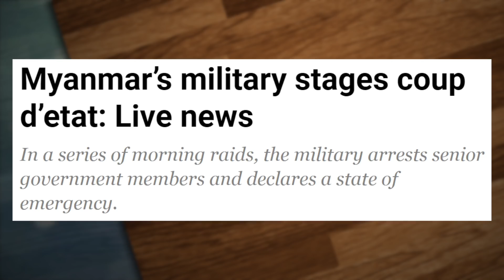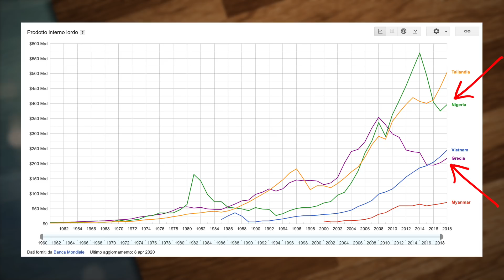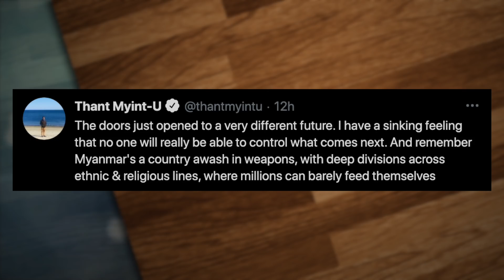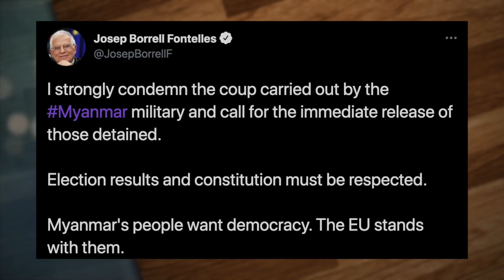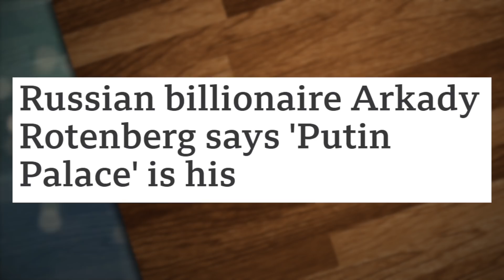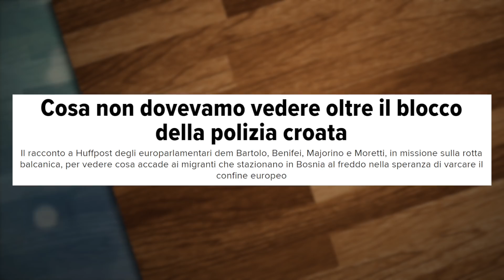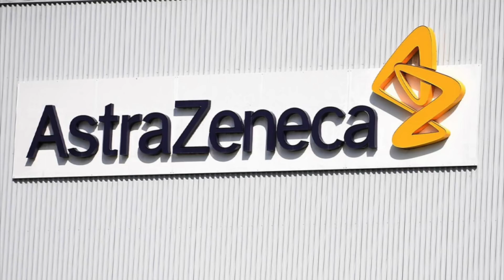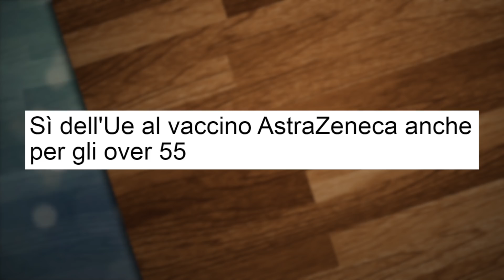Colpo di stato in Myanmar: cosa succede, spiegato semplicemente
LINK DI OGGI:
Colpo di stato in Myanmar

PER CONTATTARMI VIA MAIL:
Per business, attività, promozioni, ads, cose così: